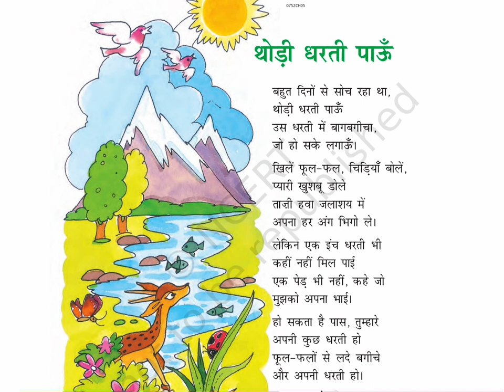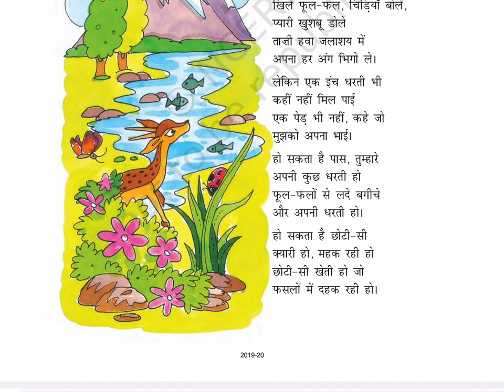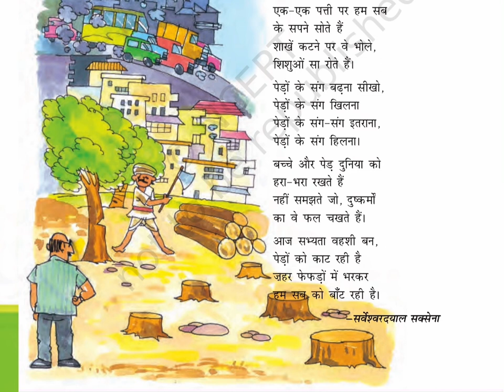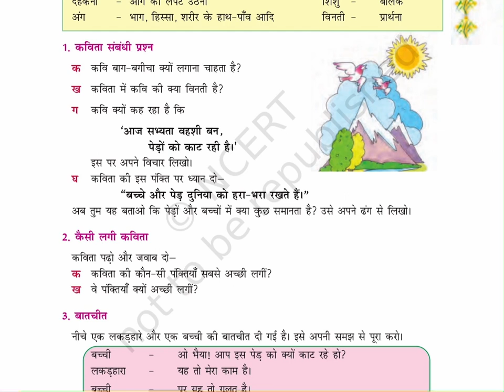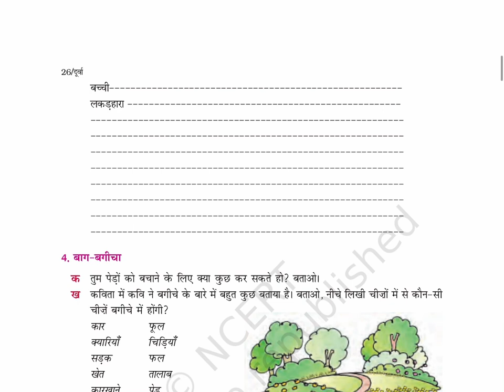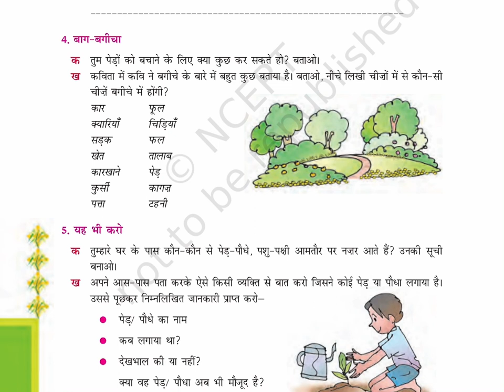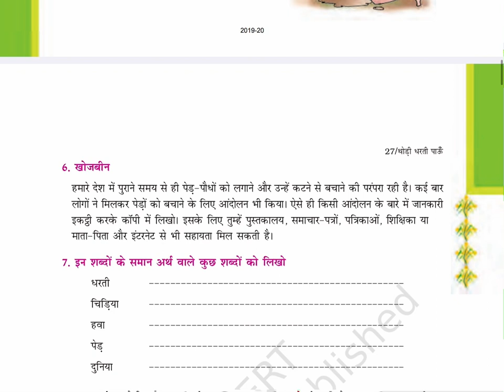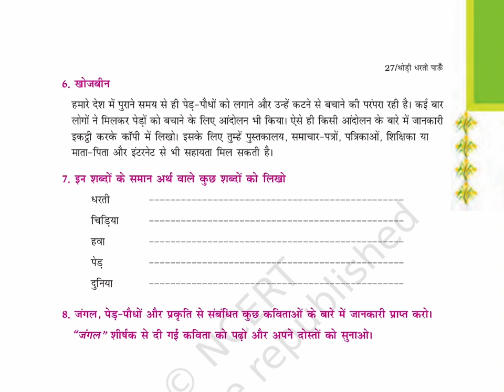थोड़ी धरती पाऊँ (Class 7) Chapter 5, दूर्वा भाग 2, HINDI, OLD NCERT​⁠@ncertvideobook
NCERT_CLASS_7_HINDI_DURVA_2